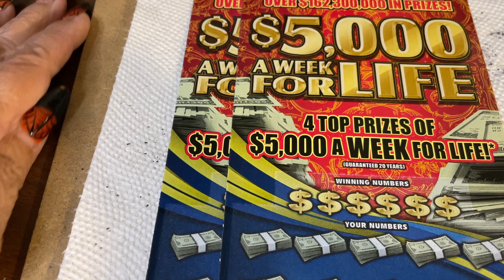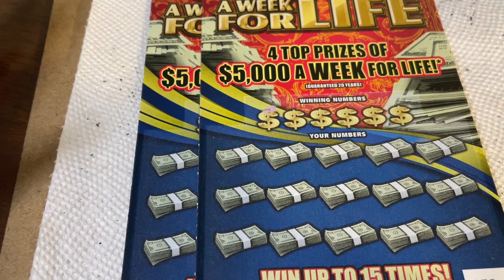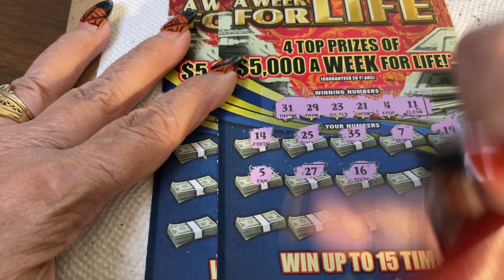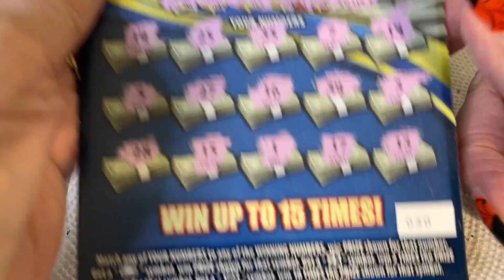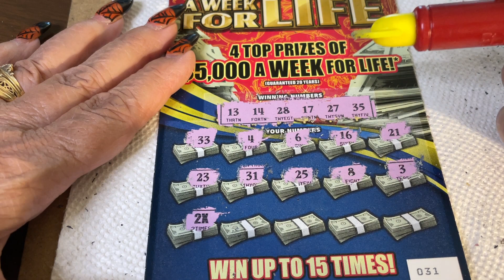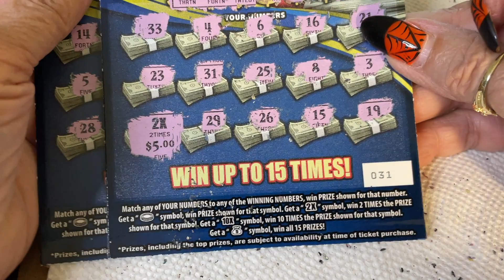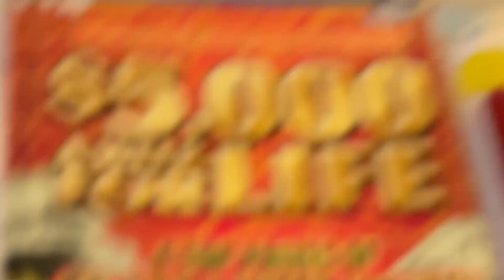$10 - $5,000 FOR LIFE - WIN! Lottery Scratch Off Florida instant tickets WIN!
14422 Shoreside Way, Suite 110, PMB 226